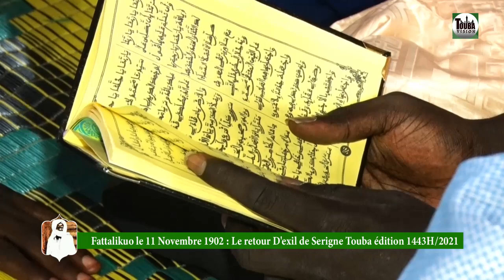Les derniers étapes de Serigne Touba à Diourbel Invité : Dr Khadim Sylla Fatalikou 11Novembre 1902